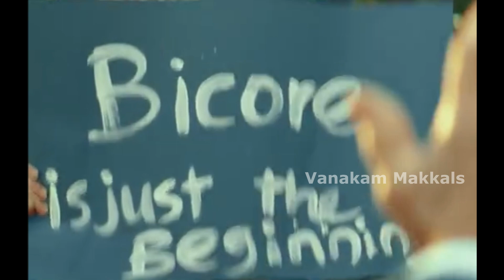Jagame Thandhiram Trailer Troll | Trailer Roast | Dhanush, Karthik Subbaraj | Vanakam Makkals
Jagame Thandhiram Trailer Troll | Trailer Roast | Dhanush, Karthik Subbaraj, Santhosh Narayanan | Vanakkam Makkals | Vanakam Makkals @VanakamMakkals

 - Vanakam Makkals